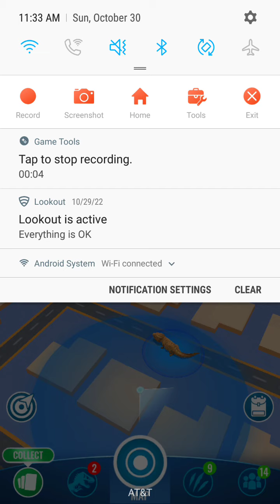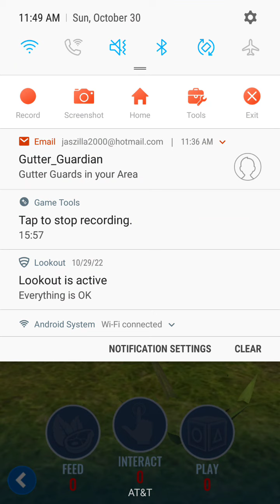jw alive new pulmonoscorpius